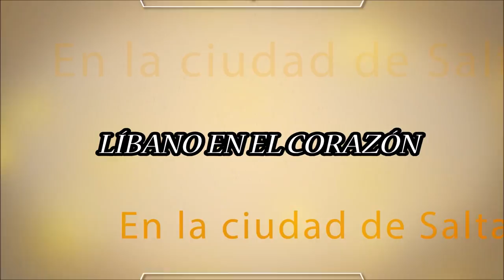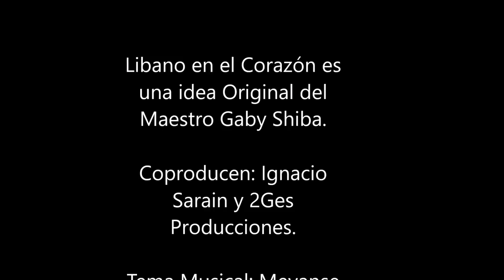Festival Líbano en el Corazón. Promoción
Video de promoción del Festival Líbano en el Corazón. A realizarse del 7 al 10 de Junio en la Ciudad de Salta. Con la presencia del Maestro Libanes Gaby Shiba junto a grandes artistas internacionales.